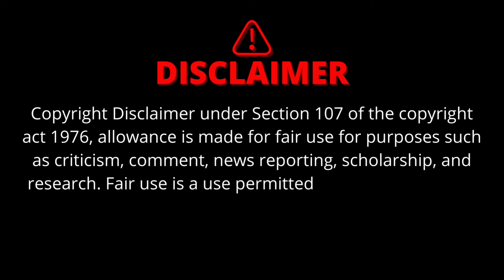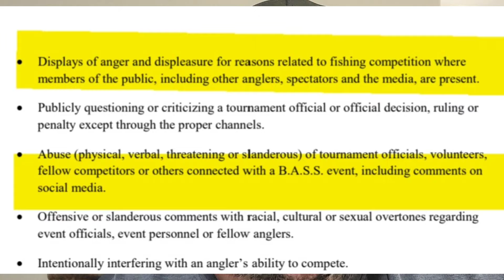Zaldain Violates Sportsmanship Rule! | Fight With Local Caught On Video!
In today's video we discuss the video Chris Zaldain released today which showed his heated argument with a local on Lake Murray. Did he break rule C6 Sportsmanship of the Bassmaster Elite Series? I think so!

Song - "Garage" Topher Mohr & Alex Elena